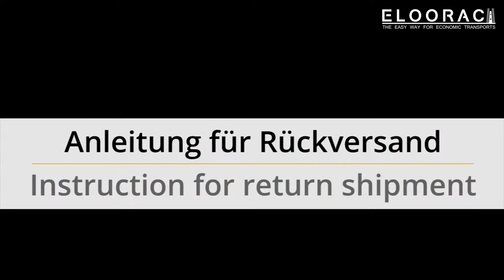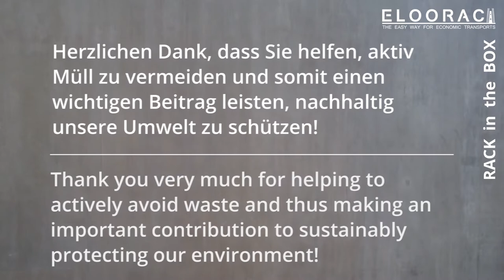Retoure eines XXL "RACK in the BOX" Transportgestells für viele Produkte / Einsatzbereiche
Dieses Video zeigt im Detail die Rückführung eines doppelten "RACK in the BOX" Glastransport Gestells.

Transportgestelle in einem Karton zurücksenden? – Was soll das?
Tagtäglich nutzen nicht nur Online-Händler Unmengen an Einweg Transportgestellen um sperrige Waren wie Heizkörper, Zäune, Fenster, Glas, Duschkabinen, Zimmertüren, Haustüren… zum Kunden zu versenden. Jedes dieser Holzgestelle wird lediglich ein einziges Mal genutzt. Danach wird es verheizt oder muss aufwendig entsorgt werden. Viele Unternehmen benötigen jeweils pro Jahr zwischen 5.000 bis 20.000 Holz Einweg Transportgestelle.

Das bedeutet einen enormen Aufwand in der Herstellung, Planung und Organisation sowie immer wieder entstehende Kosten für den Einkauf, die Lagerung und die Logistik dieser Holz-Gestelle. So manches Unternehmen investiert jährlich bis zu 500.000 Euro für den Einkauf von Holzgestellen zur einmaligen Nutzung. Das sind 2,5 Millionen Euro in 5 Jahren für “Wegwerfholz” pro Standort. Hier herrscht enormes Einsparpotenzial.

Die Ausgaben, die in der Regel für den Einkauf aufgewendet werden, beinhalten noch nicht die anderen zuvor aufgelisteten organisatorischen Ausgaben, welche wohl nochmal so hoch sein dürften. Seit neuestem entstehen Kosten auch für die Rückholung der Einweggestelle. Dieser “Rückhol-Zwang” ist im Verpackungsgesetz “VerpackG” aus dem Jahr 2019,  gesetzlich verankert.

Holzgestelle müssen zurückgenommen werden
Entstanden ist die Idee vom “RACK in the BOX” aufgrund unserer nachhaltigen Einstellung und des seit 2019 geltenden Verpackungsgesetzes “VerpackG”. Dieses verpflichtet zur Rücknahme von Paletten, Einweggestellen und sonstigen Transportverpackungen die zum Versand durch Speditionen genutzt werden. Der Gesetzgeber hat verstanden, dass gegen den Wegwerfwahn in der Transportbranche was getan werden muss.

Nehmt Kontakt mit uns auf über

Dort geht es um folgende Themen.

In den Videos von Eloorac geht es um verschiedene MEHRWEG Transport Systeme wie Transport Gestelle für Glas, Transportgestelle für Fenster, Rollen für paletten bzw. für Europaletten und Hebewerkzeuge um Paletten bzw. EPAL-Paletten mit dem Kran anheben zu können.

Eloorac Transportsysteme stehen für Flexibilität, Individualität sowie für Kosten- und Platz Einsparungen. Es geht also um Dinge die heute das eine oder andere Unternehmen immer wieder an seine Grenzen bringt.

Eloorac kann mit seinen Lösungen sicherlich nicht jedem aber dennoch vielen Betroffenen helfen. Zu unseren Kunden gehören Messebauer, Tischlereien, Glashändler und Hersteller, Fenster- und Haustürhersteller, Blech Verarbeiter, die Naturstein Industrie, Möbelhändler sowie Firmen aus vielen anderen Branchen. Selbst Museen, Restauratoren und Kunstgalerien setzten auf Eloorac Systeme.

Kurz gesagt: Jeder der ein plattes, flaches sowie großflächiges Produkt verschicken möchte, sollte dieses sinnvollerweise aufrecht transportieren und ist daher ein potentieller Kunde unserer Eloorac Transportsysteme.

Wurden bisher z.B. Einweggestelle eingesetzt, nutzt man heute die zerlegbaren Eloorac Transport Gestelle weil diese relativ einfachen und vor allem kostensparend zurück geführt werden können. Eine mehrmalige Nutzung ist somit kein Problem. Einzelne Eloorac Gestelle wurden schon weit über 50 x wieder verwendet.

Neben den Gestellen gibt es dann noch die Eloowheel Transportrollen. Diese werden ohne Werkzeug, einfach an eine Palette gesteckt. Jede Rolle trägt 350 kg. Mit dem Eloowheel Rollensystem bedienen wir zusätzliche Branchen wie Bäckereien, die Gastronomie oder auch Verarbeiter von langen Produkten.